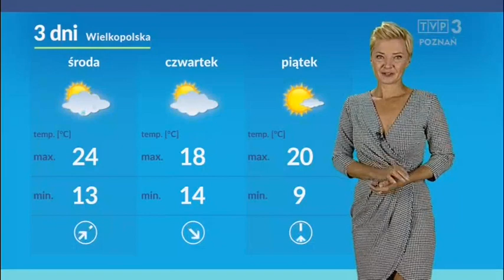Patrycja Kasperczak 7.9.2020